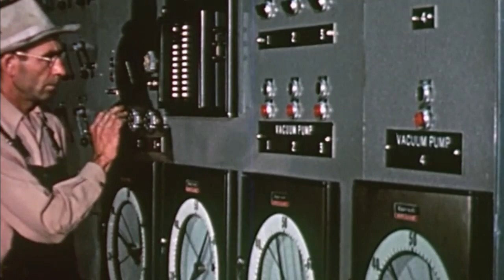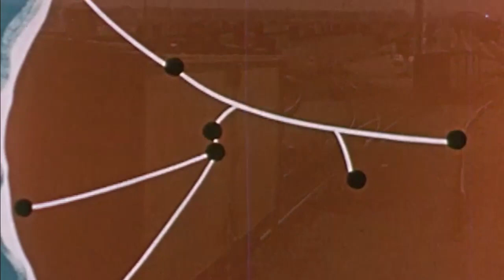Fresh from the West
Een door mij ingekorte propagandafilm van een spoorwegmaatschappij om de behandeling en het vervoer van verse groenten en fruit per spoor te illustreren.Waarschijnlijk uit de jaren 50 of 60.